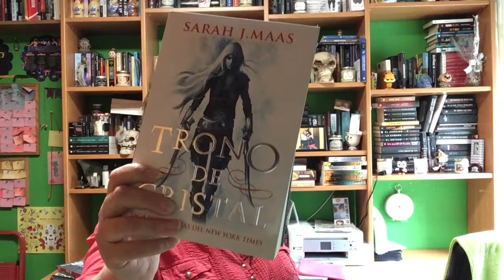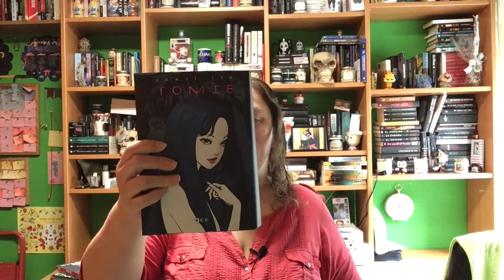Mini wrap yp y mini book haul 2ª parte Junio 2021